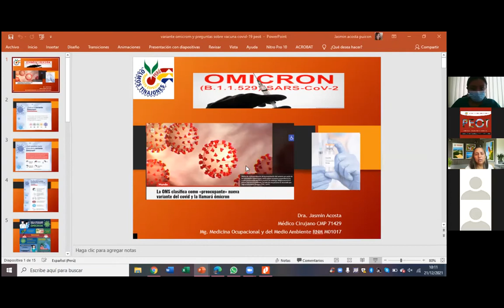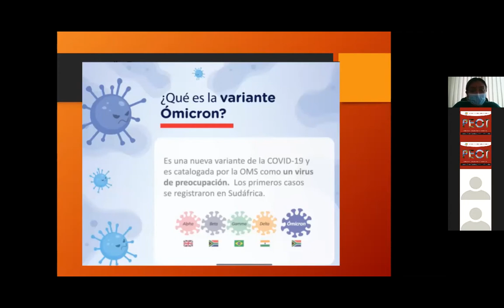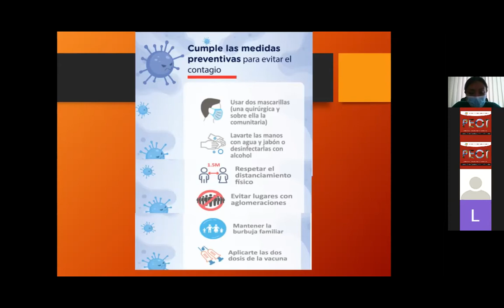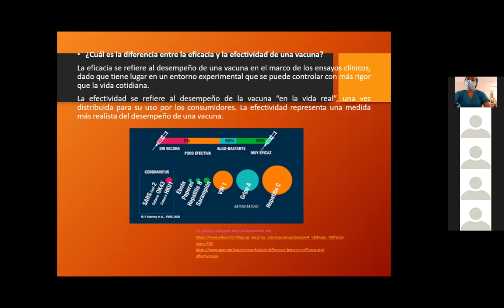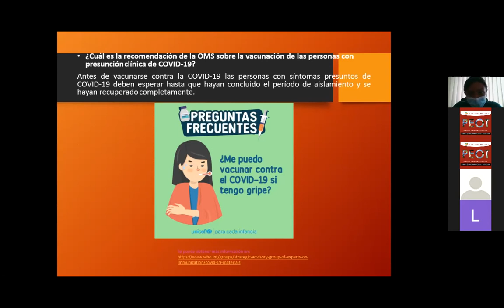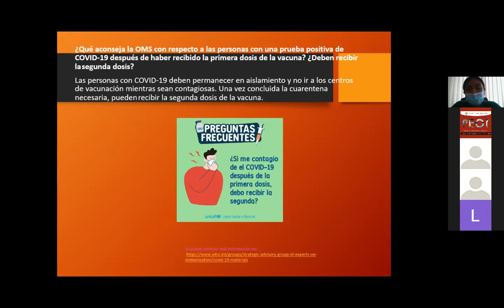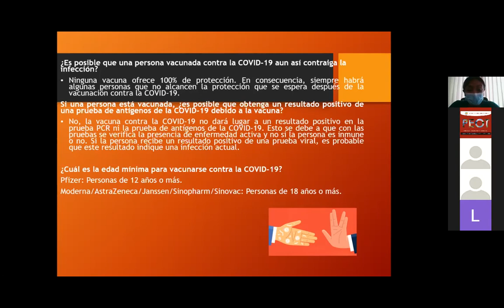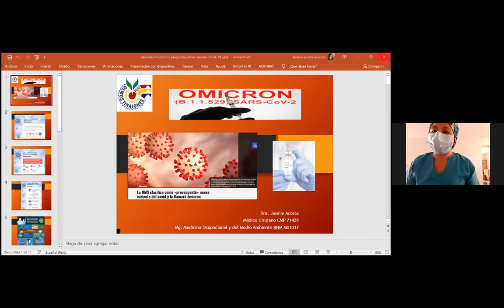CHARLA DE PREVENCIÓN "La Variante OMICRON y Medidas Preventivas" - PEOT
Como parte de la sensibilización de los lineamientos de prevención que deben continuar aplicándose en la entidad, el servicio médico ocupacional invita a los trabajadores del PEOT a la charla virtual, que se realizó el día Marte 21 de diciembre a las 10:00am